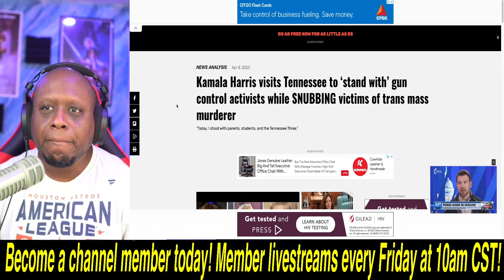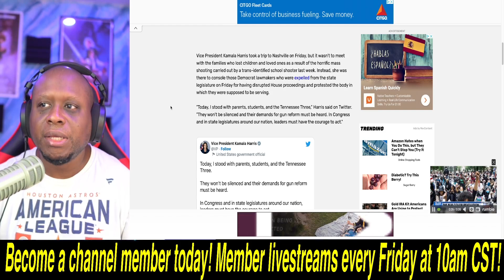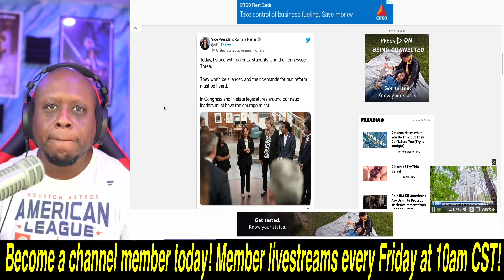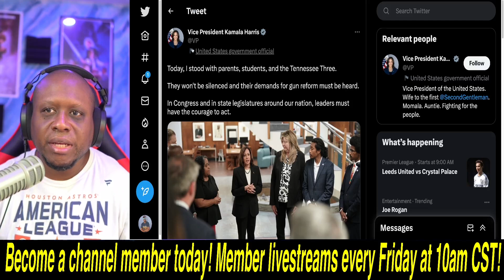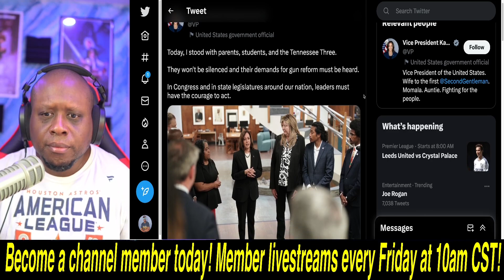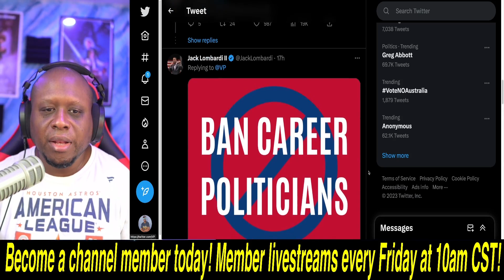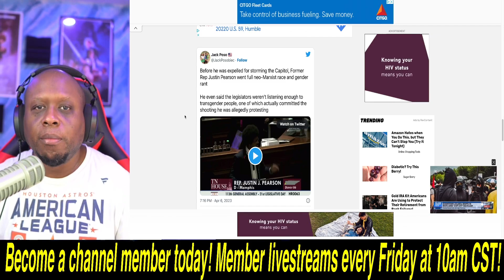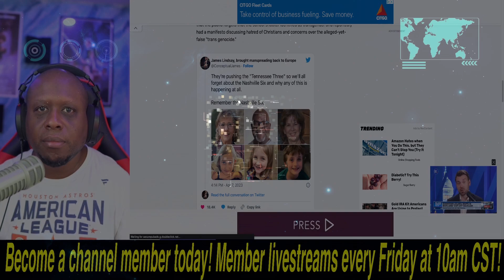Kamala Harris visits with EXPELLED Tennessee Democrats! IGNORES Chistian victims' families!